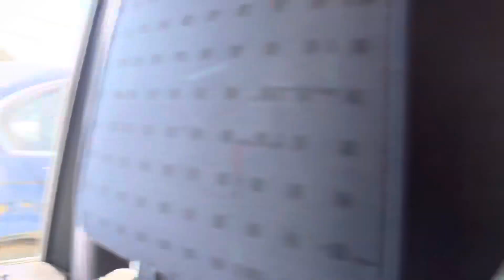Faji Kunda to jimpex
Faji Kunda Westfield to jimpex Drive through